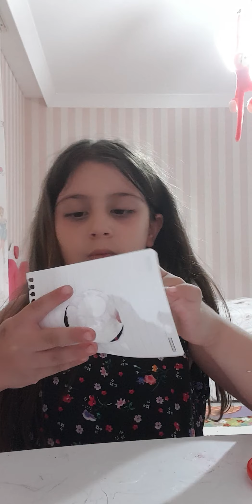Pop it yaptım kendi çektiğim video izlerseniz beğenip abone olursanz sevinirim 🙈